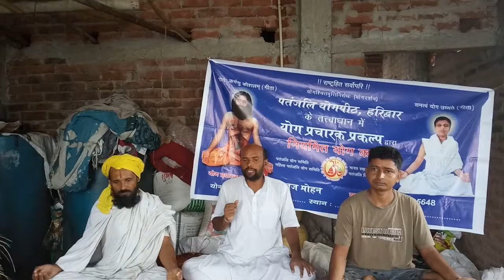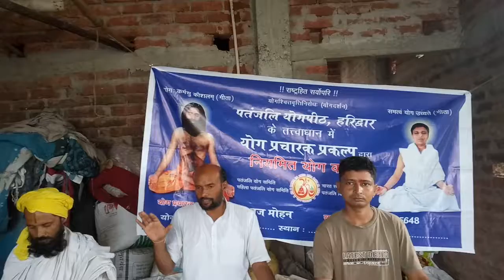Niyamit Yog Class Nirikshan|Swami Brij Mohan|Village-Chakia|Udwantnagar|Bhojpur|Bihar|28-07-2018